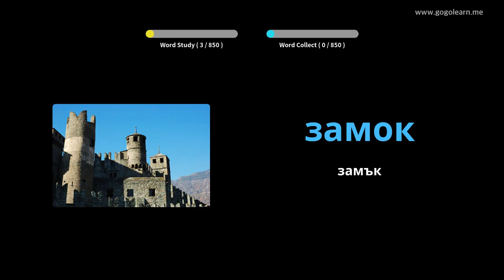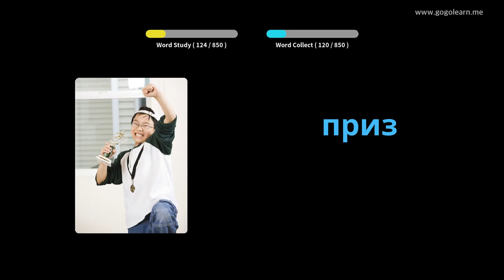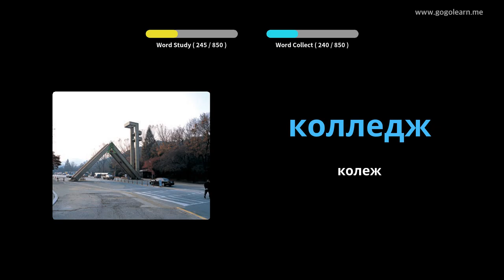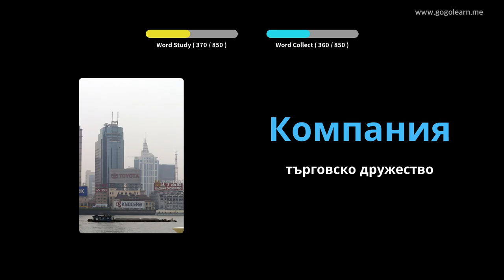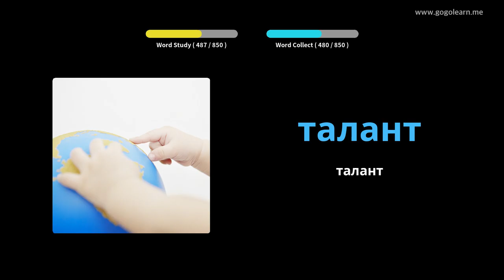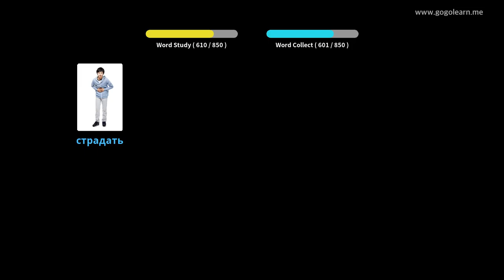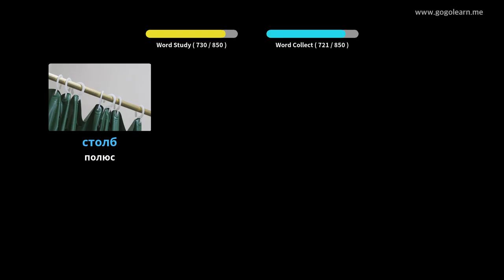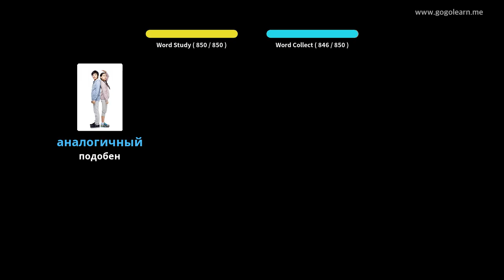Слушане на руски речник, докато спи | Golearn